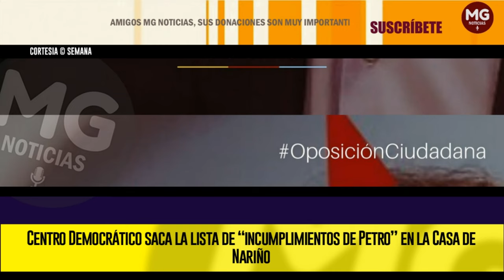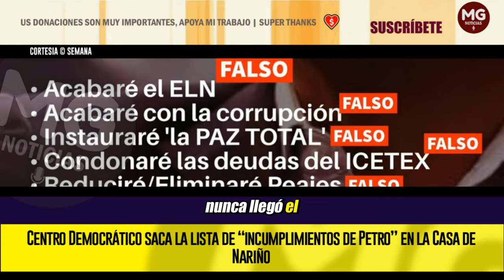¡PETRO MINTIÓ! 🔴 Centro Democrático saca la lista de “incumplimientos de Petro” en la Casa de Nariño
El presidente Gustavo Petro lleva más de dos años en la Casa de Nariño, por lo que la oposición ha insistido en que muchas de sus promesas de campaña no se han cumplido y que, en el tiempo que le queda, tampoco logrará materializarlas.
SEMANA